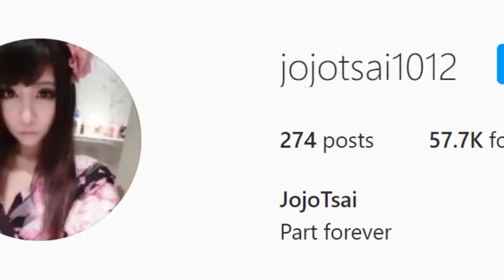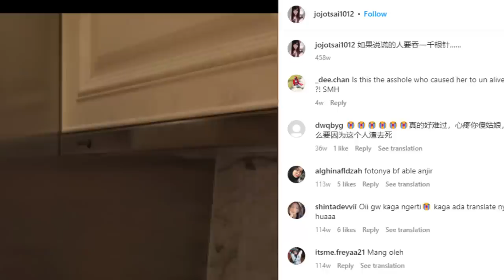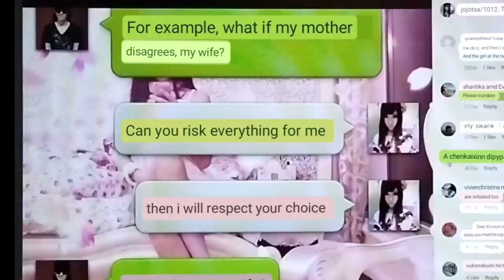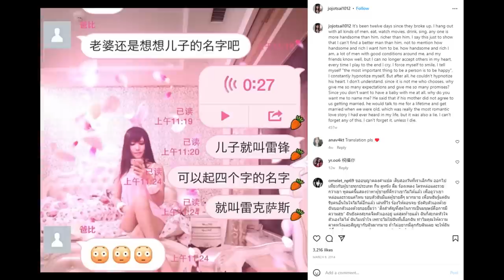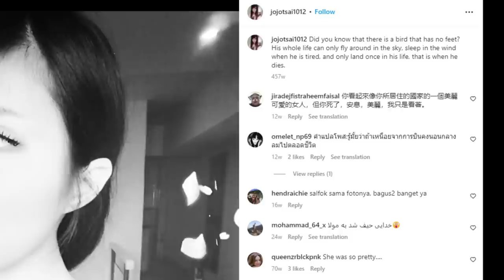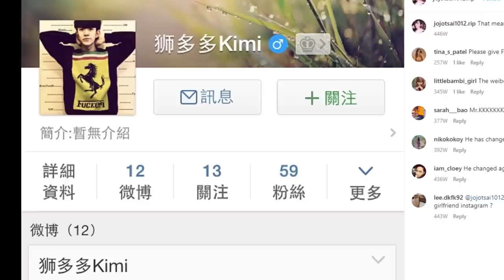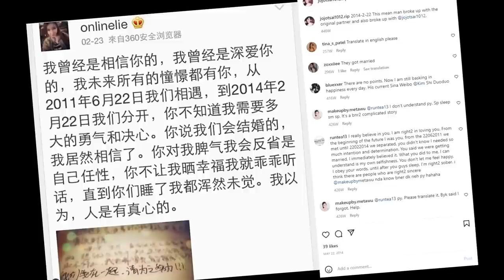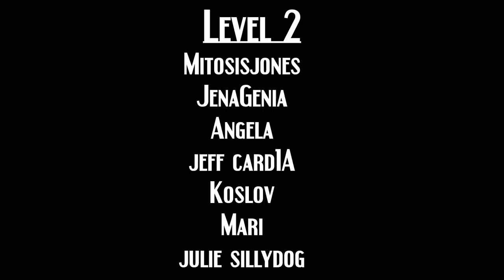What Really Happened to @JojoTsai1012? | Internet Mysteries